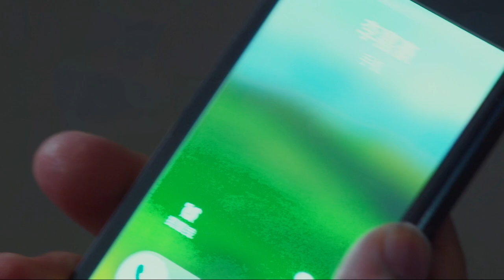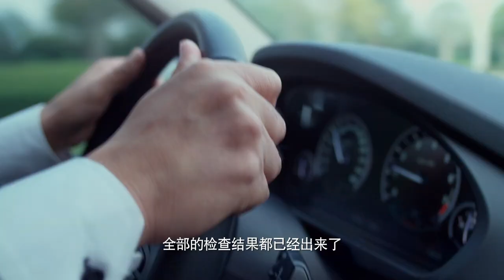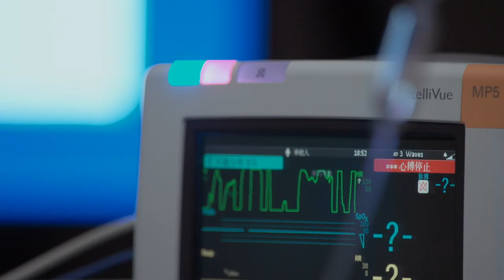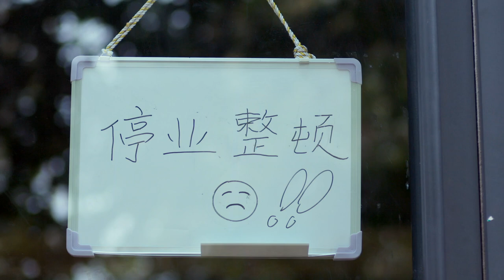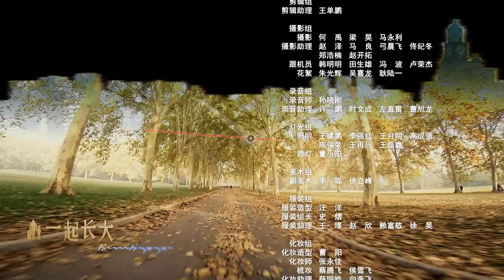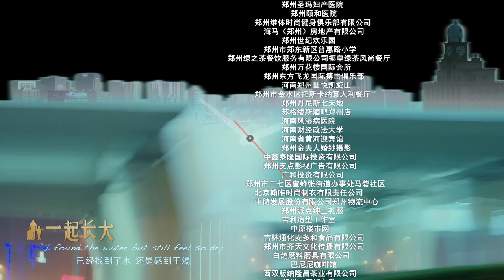【ENG SUB】我的爱情不简单22 Love You Never Too Late丨霸道总裁对前期深情依旧，却遇高富帅情敌和年轻貌美的红颜知己，四角情感纠葛中两人能否旧爱重修？